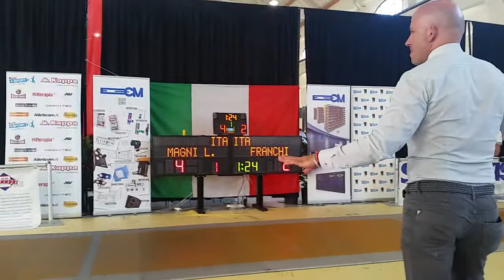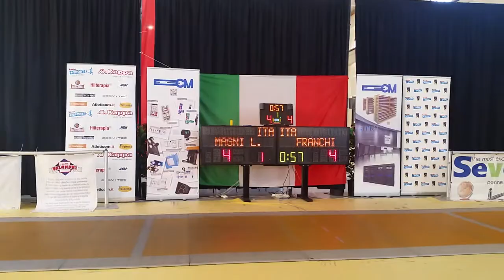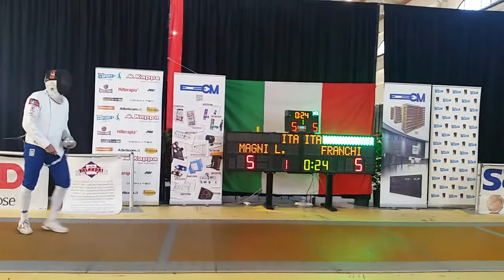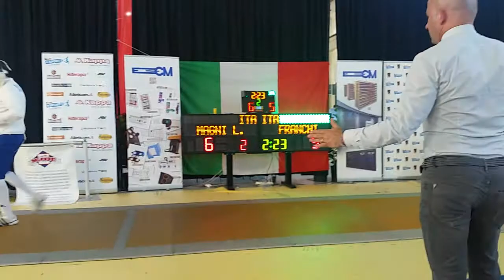Finale SPM V2: Luca Magni - Fabio Franchi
Campionati italiani Master - Pistoia 2015